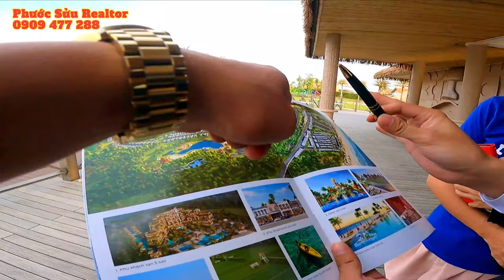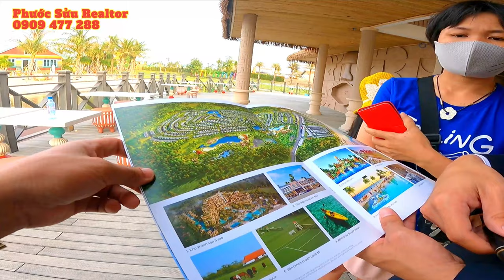Tiện ích làng sinh thái The Tropicana Hồ Tràm Novaland | Phước Sửu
Với tổng diện tích hơn 4ha và quy mô khoảng 200 phòng, Hotel Ho Tram MGallery - tổ hợp khách sạn 5 sao, do thương hiệu MGallery thuộc AccorHotels Group - Tập đoàn quản lý khách sạn hàng đầu thế giới quản lý và vận hành; là một trong những tiện ích nổi bật nhất thuộc NovaWorld Ho Tram - The Tropicana .
Với hơn 100 khách sạn mang thương hiệu M – Gallery trên toàn thế giới – mỗi khách sạn M Gallery là một câu chuyện được xây dựng riêng được lấy cảm hứng từ chính mỗi vùng đất nơi nó được xây dựng với niềm tin rằng mỗi khách sạn sẽ mang một niềm tự hào chạm tới trái tim của khách hàng.
M-Gallery có những tiêu chuẩn khắt khe trong việc thẩm định & lựa chọn một khách sạn mang tên mình bao gồm danh tiếng & uy tín chủ đầu tư, thiết kế kiến trúc của sản phẩm…Mỗi khách sạn M-Gallery phải là một biểu tượng kiến trúc độc đáo.
Sự xuất hiện của Hotel Ho Tram M-Gallery sẽ góp phần tạo nên chuỗi tiện ích hoàn chỉnh và cao cấp cho NovaWorld Ho Tram nói riêng, nâng tầm chất lượng cơ sở lưu trú của du lịch tỉnh Bà Rịa - Vũng Tàu.
Babylon Hotel tại NovaWorld Ho Tram- Một câu chuyện của tình yêu đế vương, huyền thoại các vị thần, nghệ thuật và kiến trúc cổ đại…
Phong cách kiến trúc, cảnh quan, nội thất có sự giao thoa tinh tế dẫn dắt vào hành trình khám phá cung điện nguy nga, tráng lệ và đầy huyền bí.
Lấy ý tưởng từ vườn treo Babylon – 1 trong 7 kỳ quan trong thế giới được nhắc đến trong nền văn minh Hy Lạp cổ đại. Babylon được ca ngợi là một thành tựu nổi bật về kỹ thuật xây dựng với một chuỗi vườn bậc thang, có đủ các loại cây, cây bụi và cây leo đa dạng, tạo nên một ngọn núi xanh lớn được đắp bởi gạch bùn.
Có nhiều giả thuyết cho việc xây dựng ý tưởng vườn treo này
Đây là công trình được vua xứ Babylon xây dựng dành tặng cho vợ mình là công chúa xứ Medes (cuộc hôn nhân để tạo nên một liên minh giữa hai nước). Nhà vua đã cho xây dựng vườn treo bên cạnh cung điện có đầy đủ hoa thơm, cỏ lạ, các loại cây quý hiếm được đưa về từ nhiều vùng đất.
Cái tên "Babylon", có nghĩa là "Cánh cổng của những Vị thần". Cảm hứng xây dựng vườn treo được dẫn dắt xuyên suốt theo hành trình và thiên chức của các vị thần tạo nên vườn địa đàng đầy huyền bí, tráng lệ và đầy sự sống.
✔ Xem thêm nhiều dự án đầu tư nổi bật tại đây :
Trân trọng!
dự án tropicana
dự án atlantic vũng tàu
dự án tropicana nha trang
dự án coastar hồ tràm
dự án hồ tràm novaland
dự án sanctuary hồ tràm
các dự án tại hồ tràm
dự án la emera
dự án hampton hồ tràm
dự án hồ tràm
tropicana hồ tràm novaland
tropicana hồ tràm
dự án hồ tràm vũng tàu
dự án tropicana garden Nhạc được cung cấp bởi Vlog Nhạc Không Bản Quyền.